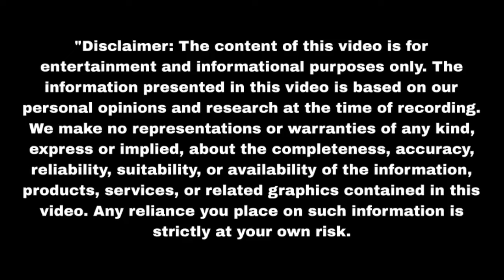क्या सिमरन छीन लेगी सुनैना का प्यार नमन Aaina | Upcoming twist | Update